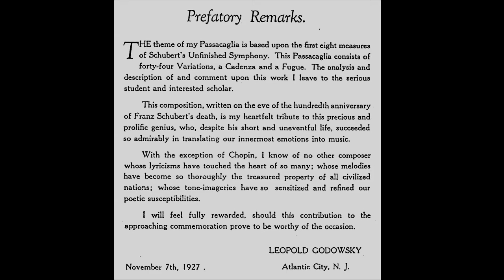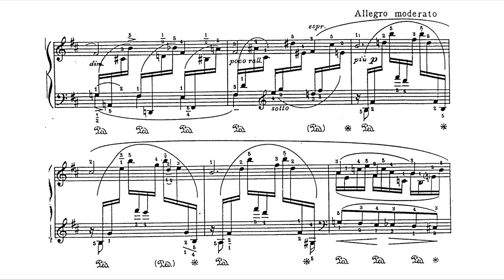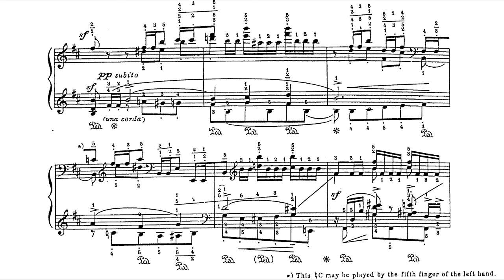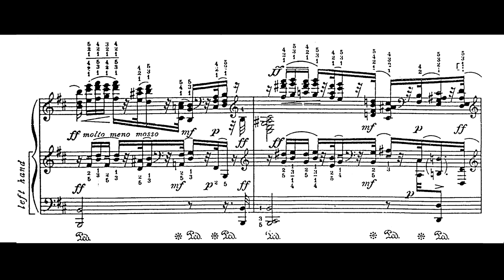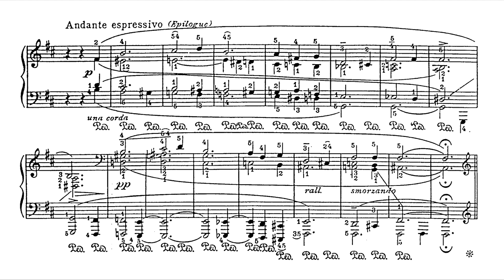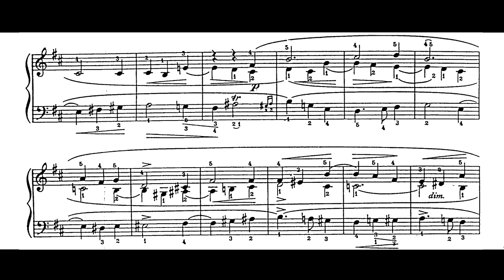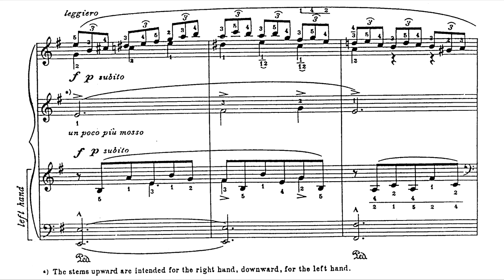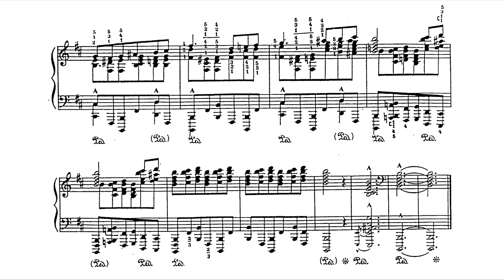Leopold Godowsky - Passacaglia based on Schubert's "Unfinished" Symphony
Pf: Marc-André Hamelin

0:00 - 44 Variations
12:38 - Epilogue
13:26 - Cadenza
14:27 - Fugue